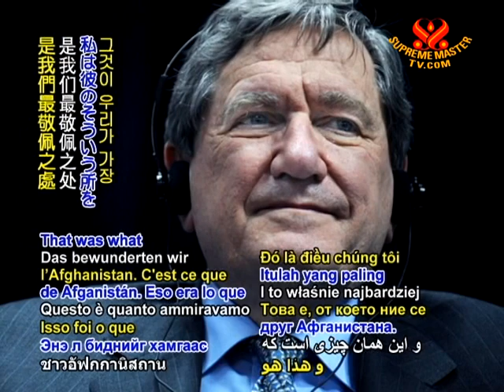In Memoriam - Senior US diplomat remembered